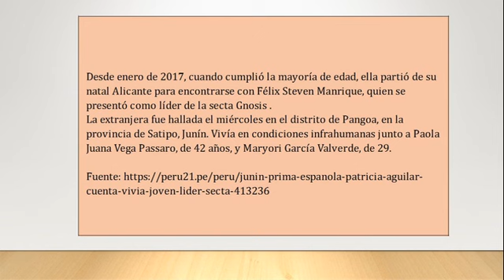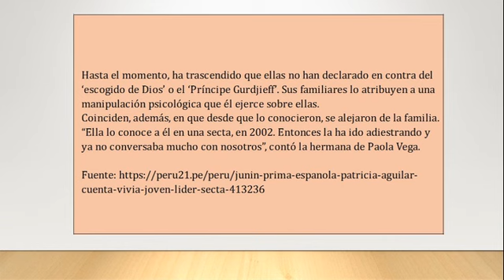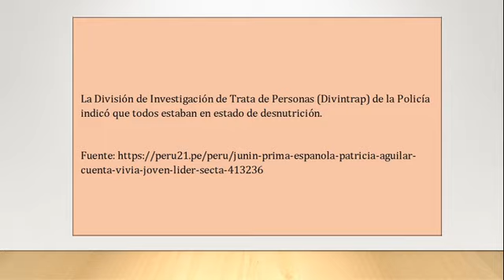Prima de española Patricia Aguilar cuenta cómo vivía la joven con el líder de la secta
"“Estaba delgadísima y con su bebé en brazos al que estaban devorando los mosquitos. Comían una vez a la semana”, contó Noelia, prima y portavoz de la familia de la ciudadana española Patricia Aguilar Poveda , a la cadena Cote.
Desde enero de 2017, cuando cumplió la mayoría de edad, ella partió de su natal Alicante para encontrarse con Félix Steven Manrique, quien se presentó como líder de la secta Gnosis .
La extranjera fue hallada el miércoles en el distrito de Pangoa, en la provincia de Satipo, Junín. Vivía en condiciones infrahumanas junto a Paola Juana Vega Passaro, de 42 años, y Maryori García Valverde, de 29.
Las tres mantenían una relación sentimental con Manrique y producto de ello nacieron cinco criaturas, la menor tiene un mes de nacida y la mayor, 9 años. “La situación sobrepasa lo que imaginábamos”, añade Noelia.
Hasta el momento, ha trascendido que ellas no han declarado en contra del ‘escogido de Dios’ o el ‘Príncipe Gurdjieff’. Sus familiares lo atribuyen a una manipulación psicológica que él ejerce sobre ellas.
Coinciden, además, en que desde que lo conocieron, se alejaron de la familia. “Ella lo conoce a él en una secta, en 2002. Entonces la ha ido adiestrando y ya no conversaba mucho con nosotros”, contó la hermana de Paola Vega.
Manrique está bajo detención policial y la Fiscalía lo acusará por el presunto delito de trata de personas, pero el caso es complejo porque, de momento, ninguna asegura haber estado con él en contra de su voluntad.
El abogado Héctor Gave considera que para ese delito se debe determinar si las mujeres fueron víctimas de explotación sexual o laboral.
Considera que se puede hablar de un secuestro, pero no del clásico en el que las personas están encerradas o encadenadas, sino en el que las mujeres no podían decidir por sí mismas adónde ir.
Tanto Gave como el letrado Luis Lamas Puccio señalan que serán fundamentales las pericias psicológicas de la Fiscalía para poder hallar indicios de una coacción psicológica, como un adoctrinamiento en la secta.
El psiquiatra Carlos Bromley explica que todas las personas pasamos por circunstancias que aumentan nuestro grado de vulnerabilidad. “En el caso de Aguilar, por ejemplo, ella estaba afectada por la muerte de un familiar cercano, cuando tenía 16 años, y fue captada por Manrique cuando entró a un foro para buscar la interpretación de un sueño”, dijo.
Precisó, además, que cuando se pasa por un mal momento, “nos podemos convertir en una presa fácil” y otras personas pueden lograr un control mental sobre alguien y manipularlo.
DATOS
El Ministerio de la Mujer y Poblaciones Vulnerables informó que viene brindando atención y protección a los menores de edad y a las tres mujeres. Se indicó que les proporcionarán vivienda y alimentación.
La División de Investigación de Trata de Personas (Divintrap) de la Policía indicó que todos estaban en estado de desnutrición.